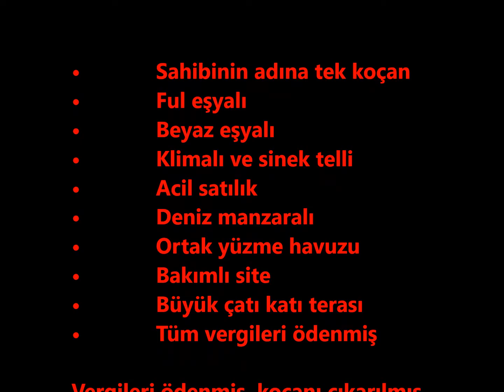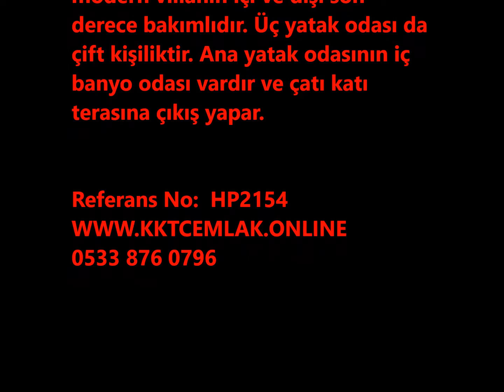HP2154 DENİZ MANZARALI 3 YATAK ODALI VİLLA TATLISU 105,000£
• Sahibinin adına tek koçan
• Ful eşyalı
• Beyaz eşyalı
• Klimalı ve sinek telli
• Acil satılık
• Deniz manzaralı
• Ortak yüzme havuzu
• Bakımlı site
• Büyük çatı katı terası
• Tüm vergileri ödenmiş

Vergileri ödenmiş, koçanı çıkarılmış, kaliteli eşyalarla donatılmış acil satılık bu villa satın almak isteyeceğin bir emlaktaki her şeye sahiptir. Akdeniz’in kenarında bulunan Tatlısu’daki kaliteli birçok tesisin yer aldığı bakımlı bir sitede yer alır.

Yüksek kalite ile inşa edilmiş modern villanın içi ve dışı son derece bakımlıdır. Üç yatak odası da çift kişiliktir. Ana yatak odasının iç banyo odası vardır ve çatı katı terasına çıkış yapar.

Referans No:  HP2154
Giriş Hol - 6.2 x 1.5m (20ft, 4in x 4ft, 11in)
Geniş giriş holünün seramik yüzeyi vardır ve güzelce dekore edilmiştir.

Mutfak
Tam donanımlı geniş mutfağın tüm beyaz eşyaları ve arka bahçeye açılan kapısı vardır.

Salon / Yemek Odası - 4.9 x 4.4m (16ft x 14ft, 5in)
Açık plan salon ve yemek odasında 6 kişilik masa/sandalye, kliması, terasa açılan veranda kapısı ve şöminesi vardır.

Aile Banyo Odası - 2.5 x 2m (8ft, 2in x 6f, 6in)
Duş, tuvalet ve lavabo yer alır.

Ana Yatak Odası - 4.5 x 3.3m (14ft, 9in x 10ft, 9in)
Lüks ana yatak odasının gömme dolapları, kliması ve balkona açılan 2 kapısı vardır.

İç Banyo Odası - 1.7 x 3m (5ft, 6in x 9ft, 10in)

Yatak Odası 2 - 2.5 x 3.5m
Zemin katta yer alan yatak odasının gömme dolapları ve kliması vardır.

Yatak Odası 3 - 3.1 x3.1m (10ft, 2in x 10ft, 2in)
Zemin katta yer alan bu yatak odasının da gömme dolapları ve kliması vardır.

Çatı Katı Terası
Mükemmel manzaraya sahip çatı katı terasına bahçeden, orta kattan ve ana yatak odasından ulaşılır. Bir teknenin de yer aldığı çatı katı terasında barbekü yapabilir veya soğuk içeceklerinizle birlikte güneşin tadını çıkarabilirsiniz.

Dış Özellikler
Güzel dekore edilmiş bahçesinin bakımı kolaydır. Bahçesinde 2 arabalık garaj yolu ve terası vardır.

Site
Bakımlı ve temiz siteye elektrikli kapıdan giriş yapılır. Sitenin 3 yüzme havuzu, restoran/barı, saunası, jakuzisi, tenis sahası, basketbol sahası, spor salonu, çocuklar için oyun parkı ve çocuk yüzme havuzu vardır.